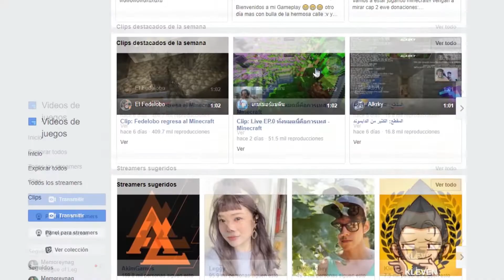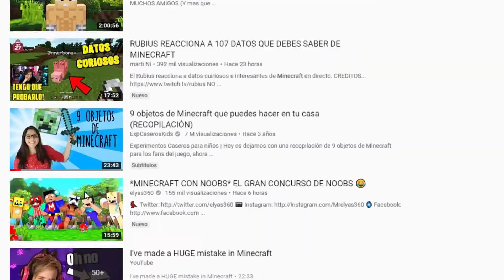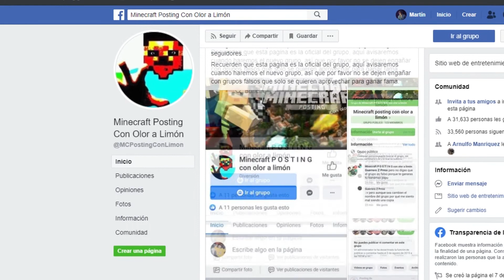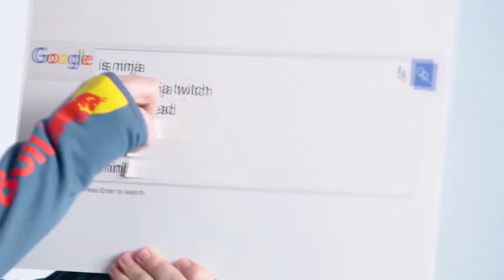👉🏻La RAZÓN por la que MINECRAFT🎮 regresó 2019 | Horacio Edgar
👉🏻En este video te comparto los 4 aspectos que hicieron que Minecraft 🎮se posicionara entre los juegos más vendidos este 2019 😱